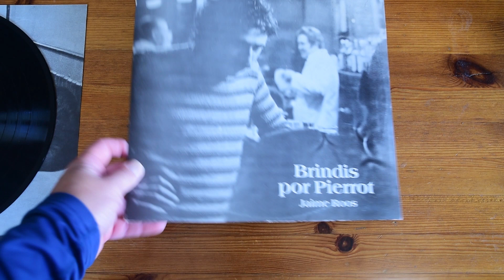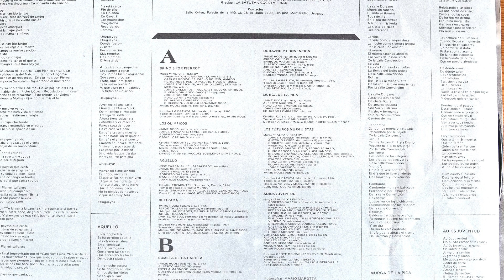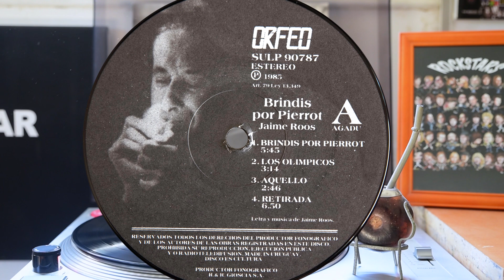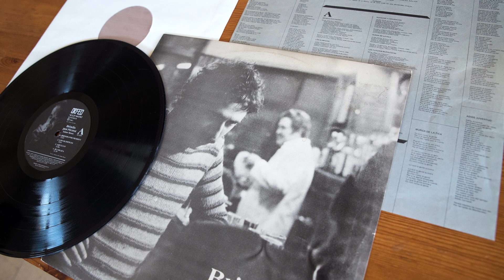Jaime Roos – Brindis Por Pierrot 1985 / Vinyl, LP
"Brindis Por Pierrot" 1985

· Wáshington “Canario” Luna: voz solista.
· Carlos González, Pablo Routin, Amado Hernández, Pedro Panaro, Hugo Brocos, Jorge Todeschini, Antonio López y Benjamín Medina: primos.
· Jorge Calleros, Raúl Castro, Juan Enrique Rivero, Orlando Dacosta: segundos.
· Jorge Garrido: bombo.
· Ronald Arismendi: redoblante.
· Eduardo “Edú” Lombardo: platillos.
· Julio Julián y Jaime Roos: dirección.
· Jaime Roos: guitarra, tololoche, segundo.

All videos have the original audio taken directly from the ampli.